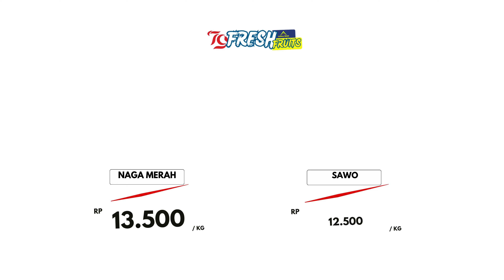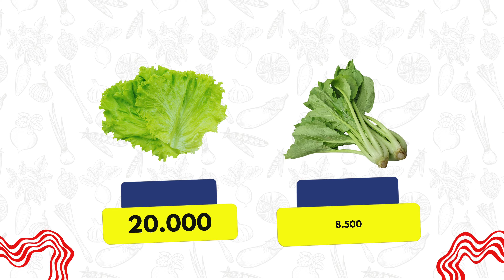LASKAR BUAH PROMO HARI INI